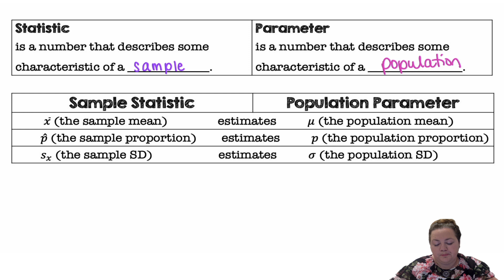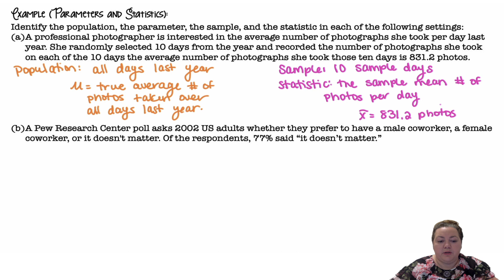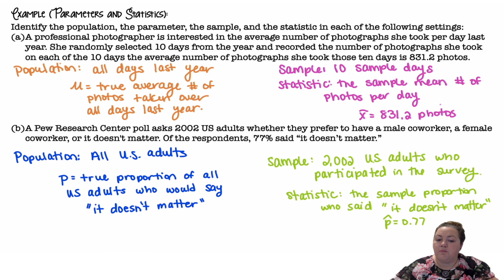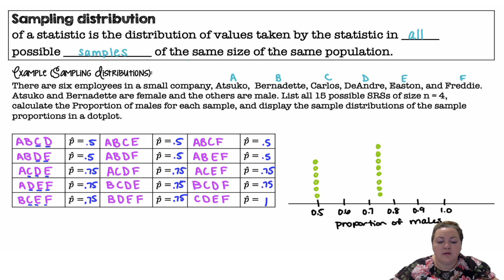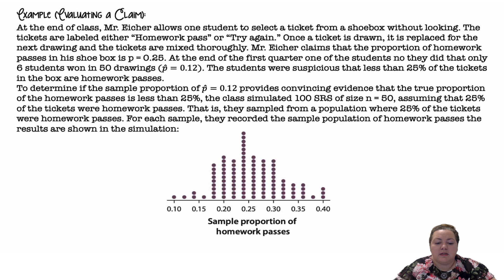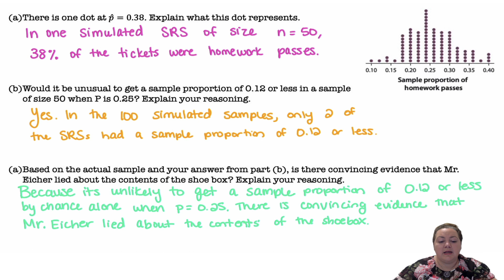7.1 What is a Sampling Distribution?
7.1 What is a Sampling Distribution?